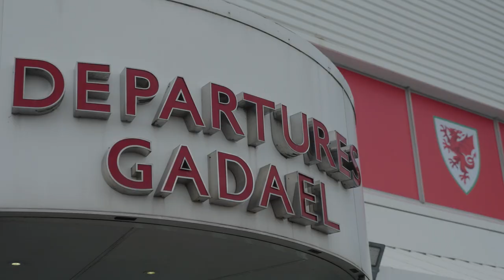BEN DAVIES & JOE RODON: Wales Depart UK for First World Cup in 64 Years: Welsh Squad Flying to Qatar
+ CONTENT:
* Footage of the Welsh team departing the UK and heading for Qatar in their first World Cup since 1958. Includes shots of manager Robert Page, Harry Wilson, Chris Mepham, Daniel James, Kieffer Moore, Brennan Johnson, Neco Williams, Gareth Bale, Joe Rodon, Ben Davies and Wayne Hennessey.